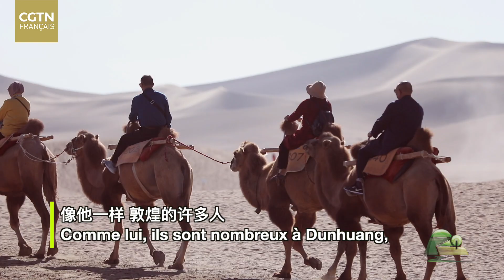Le Gansu, nouvel eldorado touristique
Au nord-ouest de la Chine, le Gansu a longtemps fait partie des provinces les plus pauvres du pays. Mais en réorientant son modèle économique, le Gansu est devenu une destination de choix pour des millions de touristes. Nosjoursheureux InitiativesAntiPauvreté